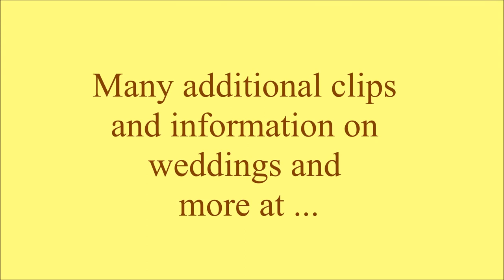Wedding Prelude and Interlude Music Sampler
Some common wedding prelude and interlude music performed by Mike Hall.

1 - Jesu Joy of Man's Desiring - 00:29
2 - Wachet Auf - 1:20
3 - Air from the Water Music - 2:06
4 - Ave Maria (Schubert) 2:32
5 - Largo from Vivaldi Winter - 3:25
6 - Bach - Bist du Bei Mir - 4:19

To see more videos of wedding selections, check out this playlist -